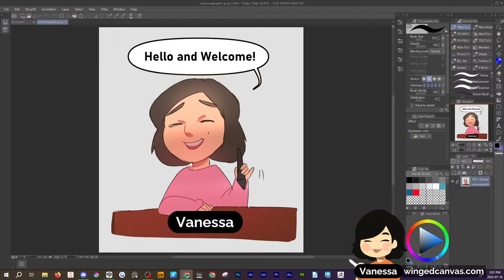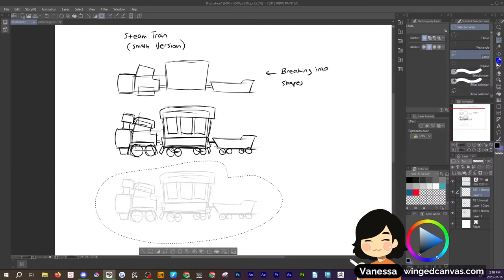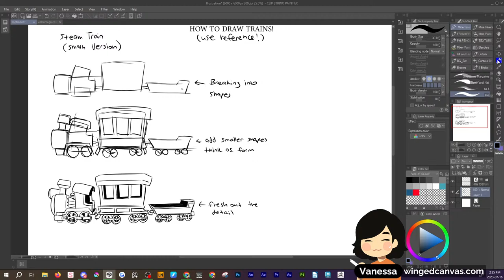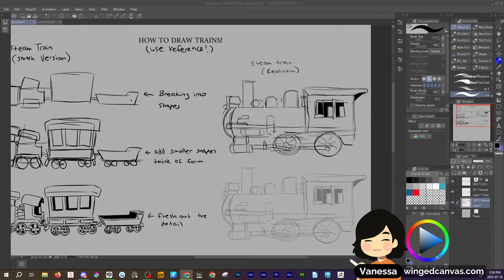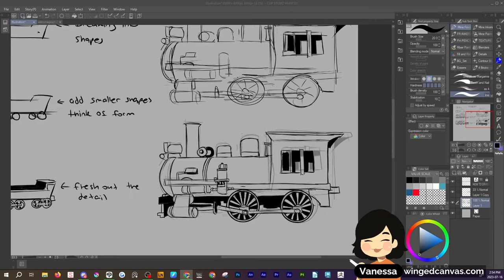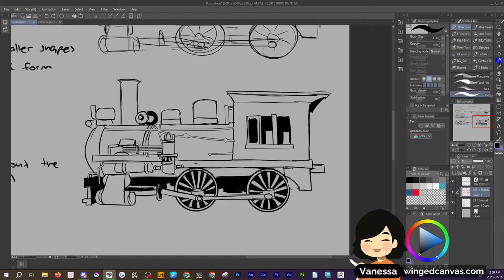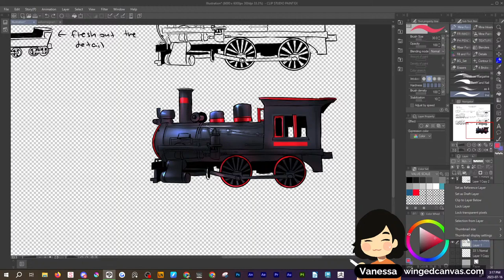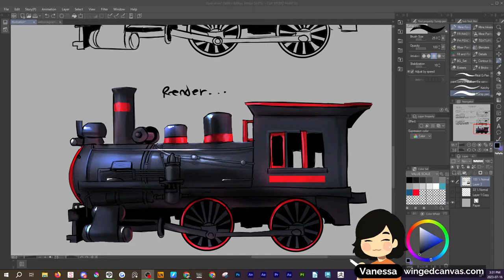🔴 How to Draw TRAINS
Instructor Vanessa will be going over how to draw trains -- choo choo! 🚂